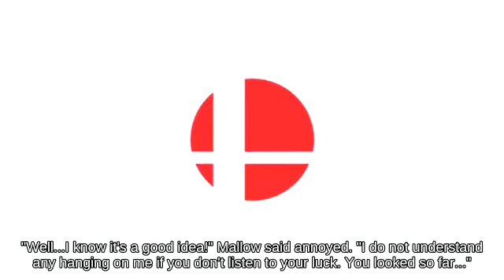Fair Lucas holding Bonus Fruit below Hitbox Icicle Mountain!!? _ Switch🎢